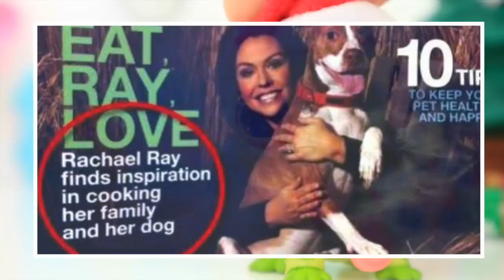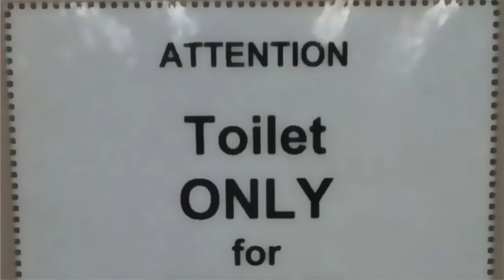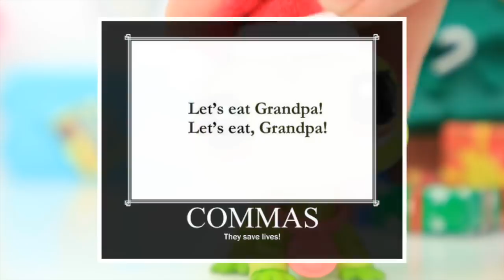LPS: Use Commas, Kids.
REACTING TO FUNNY COMMA FAILS!
Watch in HD! Description below ↓

Well, you now know that commas can completely turn around our sentences. They can even prevent you from becoming a psychopath.